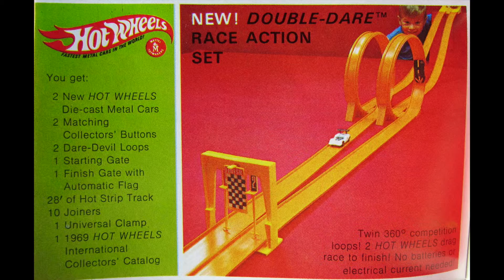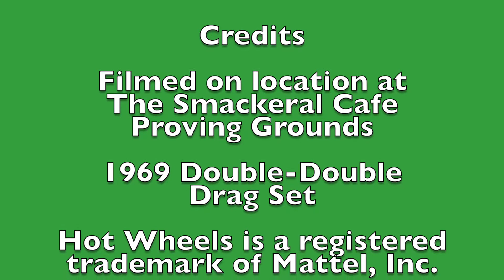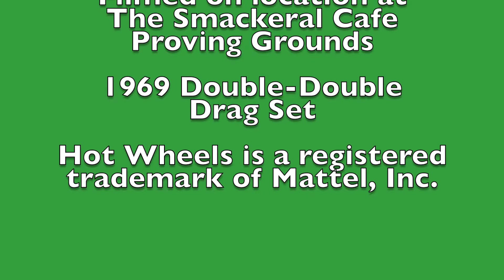1969 Hot Wheels Double Double Drag Set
Time to double up on the 1969 Double-Dare Race Action Set.
The track is vintage. The cars are current models.